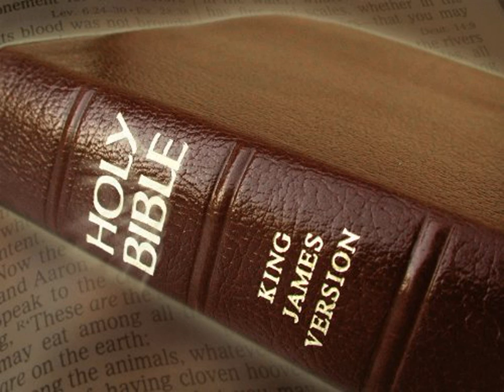King James Version Bible Audiobook Book of Genesis Chapter 37